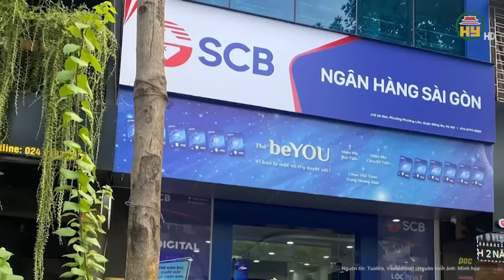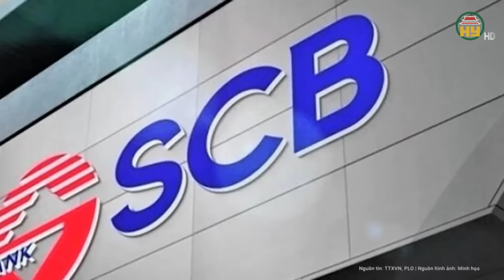Toàn cảnh vụ Vạn Thịnh Phát: Lật tẩy phương thức 10 năm “rút ruột” SCB của bị cáo trương Mỹ Lan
Trương Mỹ Lan mới nhất | Toàn cảnh vụ Vạn Thịnh Phát: Lật tẩy phương thức 10 năm “rút ruột” SCB của bị cáo trương Mỹ Lan
Tuần đầu tiên của phiên xét xử vụ án Vạn Thịnh Phát - Trương Mỹ Lan, thủ đoạn "rút ruột" Ngân hàng SCB cùng vai trò chi phối của bà Lan dần được phơi bày qua cáo trạng và lời khai từ các bị cáo.
Địa chỉ: 164 Nguyễn Văn Linh, thành phố Hưng Yên, tỉnh Hưng Yên
Tiktok: Truyền hình Hưng Yên
Facebook: Đài Phát thanh và Truyền hình Hưng Yên
Zalo: Đài PTTH Hưng Yên